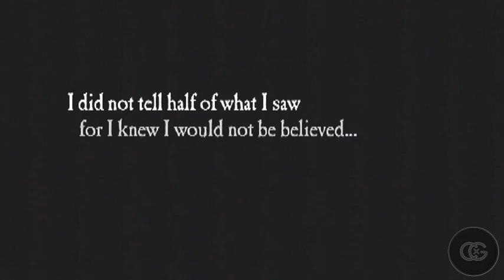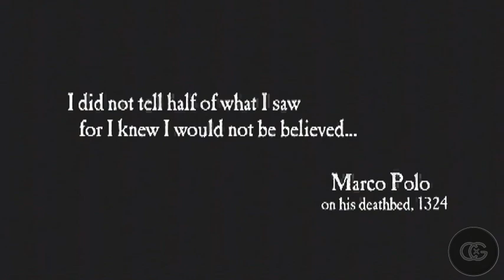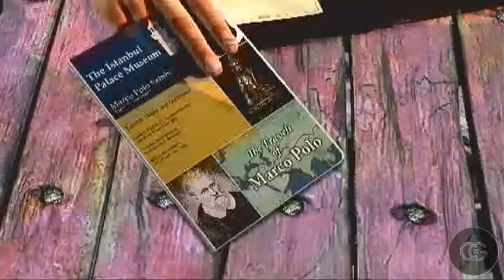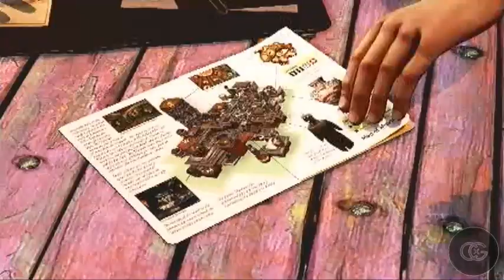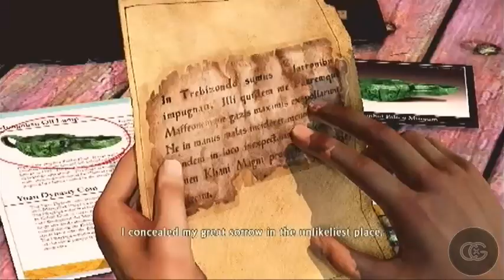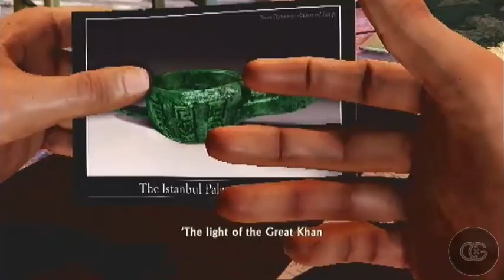Let's Play Uncharted 2: Among Thieves - 01 - Fatman Drake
New LP time, y'all! Enjoy. (don't worry, I'm still recording Jeanne d'Arc/MGA videos, even as this video is uploading)